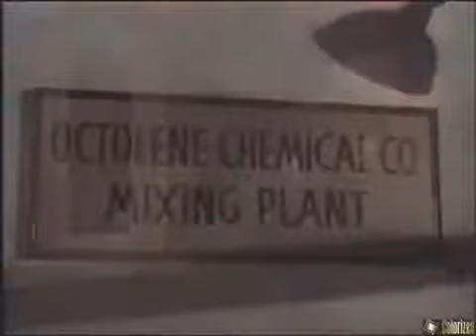Marte Invade a Terra serial 1945 cap 4.o tanque da morte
O astrônomo Cyrus Layton está trabalhando à noite em um novo   projeto   de   avião em seu Observatório, e testemunha o que ele acredita ser a queda de um meteorito à  distância.  Ele contata sua sobrinha Sheila e lhe  pede   para trazer Craig Foster para o Observatório, com a finalidade de ajudar na análi-se de sua descoberta. Ele prepara-se para procurar a cratera  de  meteorito mas, ao invés disso, descobre uma nave espacial. O piloto da nave emerge e  expli-
ca ser do planeta Marte.